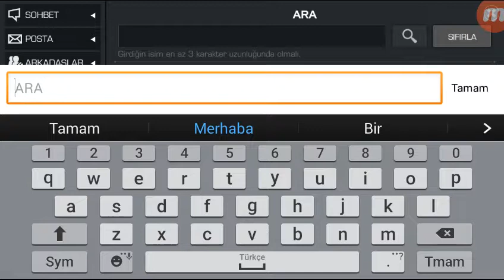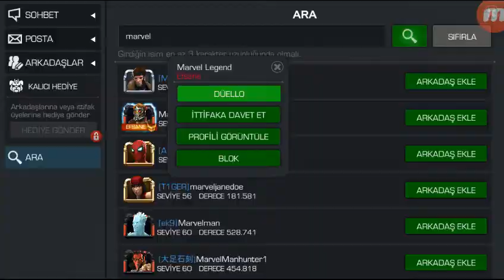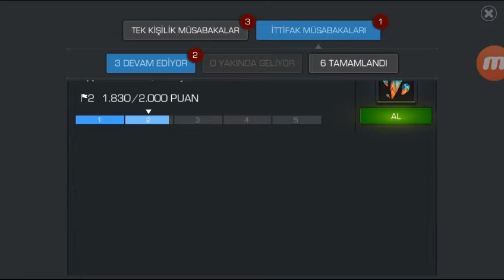Marvel Şampiyonlar Turnuvası düello nasıl yapılır?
Düello video’su çektim herkesin günde 5 hakkı olduğu bi macera..MARVEL ABK_1907
KEYİFLİ SEYİRLER